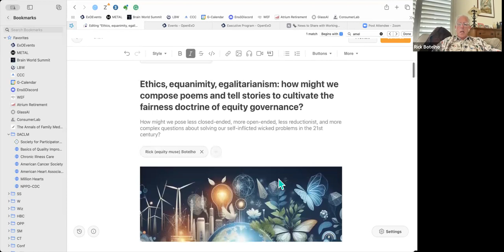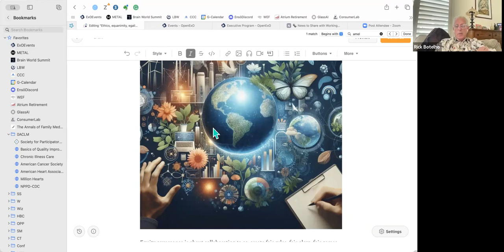2023-12-11 NeoBooks Call